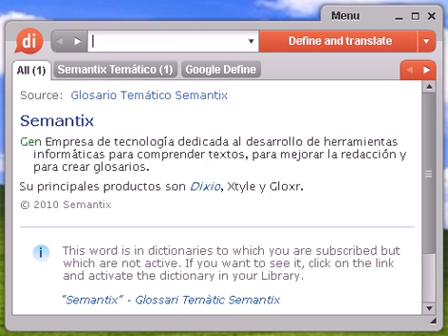Definición de calzonaria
calzonaria, diccionario, definición, significado, español, castellano, dixio